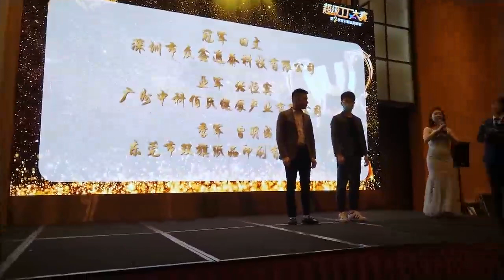Award winning video of the boss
Are you still looking for a hit item? Look, our kojic acid collagen whitening cream.

Different from most products on the market, we add collagen, an active ingredient that increases skin elasticity and anti-aging

OEM/ODM is acceptable, including packaging, logo design,etc, come to order with me!